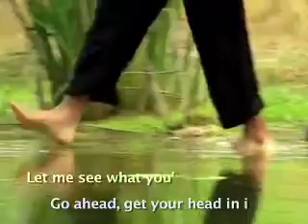Bringing Tiger Back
We love the game of golf - we love watching Tiger play - we want Tiger back. So, we have a gift for him, we hope he will like it